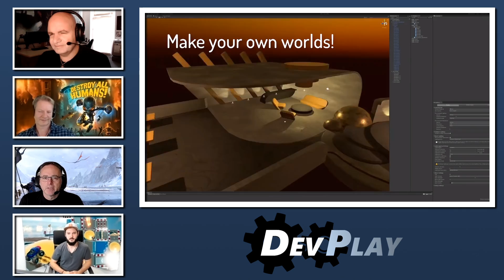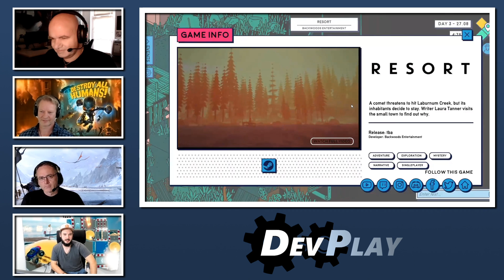Der Hype um virtuelle Hubs - DevPlay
Fortnite versammelte dieses Jahr Millionen von Spielern in virtuellen Konzerten. Seit mehr als 15 Jahren treffen sich Menschen in Second Life. Virtuelle Treffpunkte wie die Oasis aus Ready Player One sind also kein Hirngespinst mehr. Können wir mit diesem Trend etwas anfangen? Bietet das Metaverse auch Chancen für uns als Entwickler?

Das diskutieren diese Woche Björn Pankratz (Piranha Bytes), Adrian Goersch (Black Forest Games), Jan Wagner (Owned by Gravity) und Steve Crouse (Pixel Maniacs).

In Kooperation mit GameStar Plus!
Diese Folge wurde am 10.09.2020 aufgezeichnet